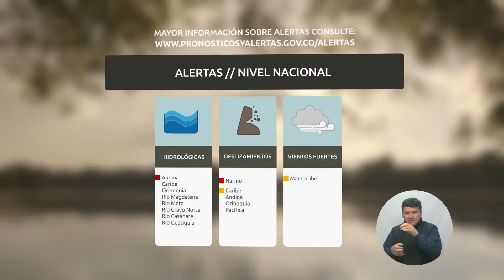Pronóstico del tiempo - Tarde del miércoles 28 de junio de 2017